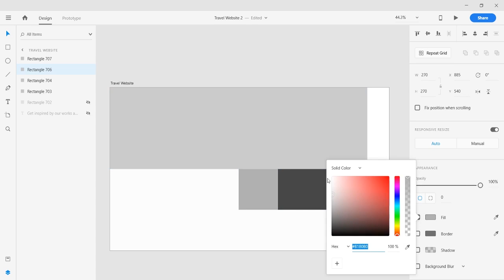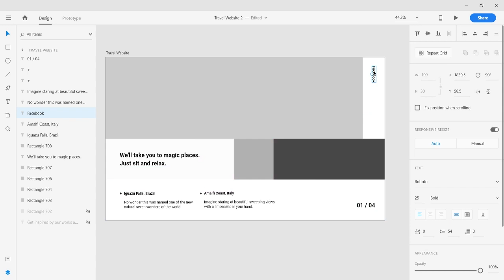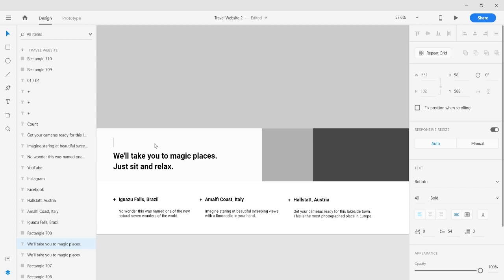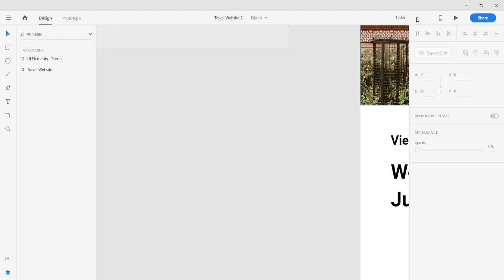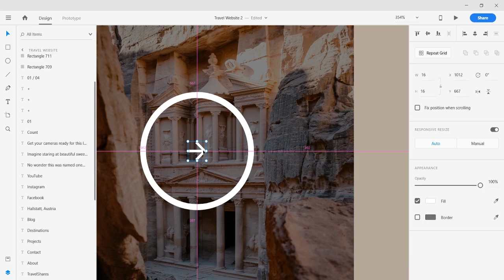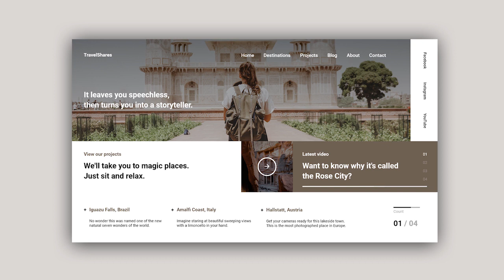Web Design Speed Art #34 – Minimal Travel Website [Adobe XD]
In this video you will see a new Travel website. Minimal and modern.

In this series you will see a new speedart every episode. The purpose of these videos is to inspire you within a short time. This way you can use certain elements yourself and incorporate them into your own graphic designs.

Font used: Roboto

Over mij
My name is Coen Janssen - I am a Dutch graphic designer from Veenendaal. I am a creative person with a passion for the design world. Design, sports and (online) marketing are part of my interests. The combination between being creative and doing sports gives me new motivation every day. Always open to new challenges and surprises, just curious.

With my ambitious personality, I am always looking for opportunities to improve myself (as a designer) and to bring the performance that I deliver to a higher level. Spotting opportunities to do just a bit better than others, I get my energy out of that. Continually working on new successes, we get energy from that.